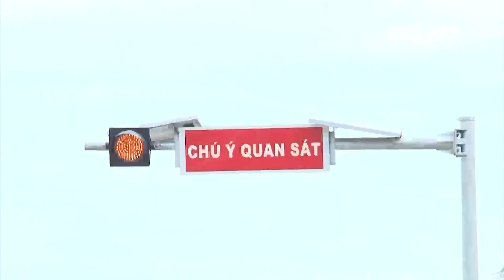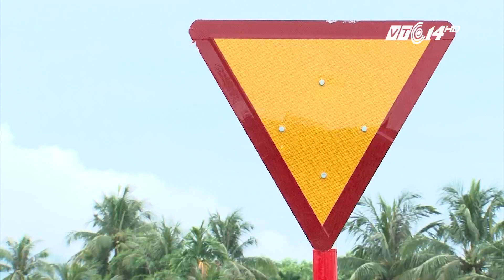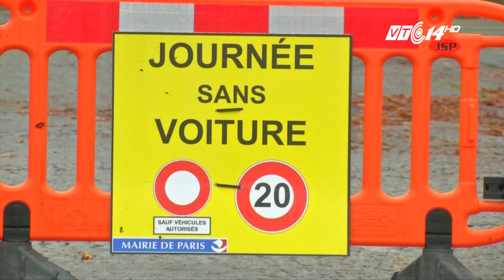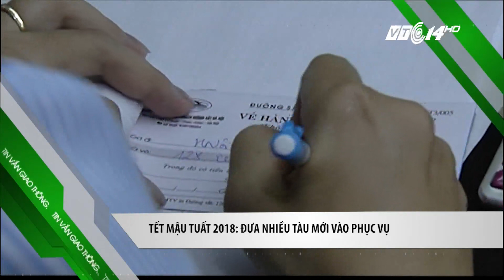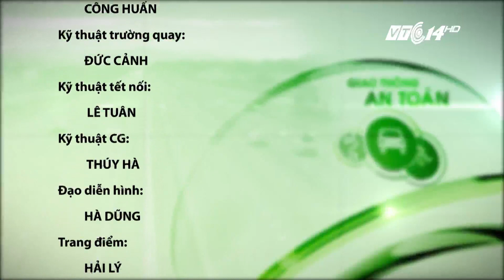VTC14 | Bản tin Giao thông an toàn ngày 02/10/2017